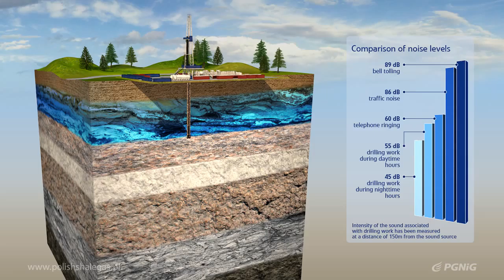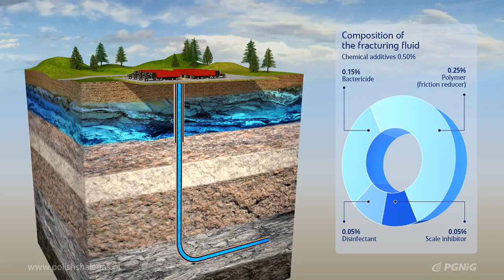Exploration for and production of shale gas in Poland